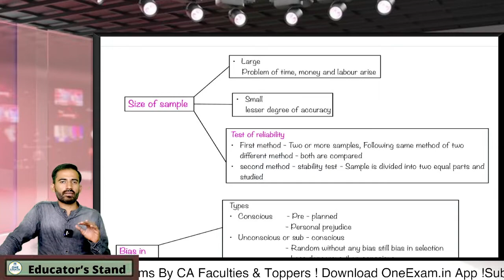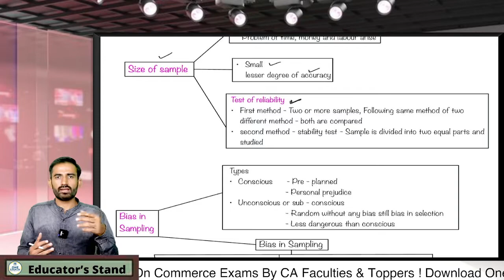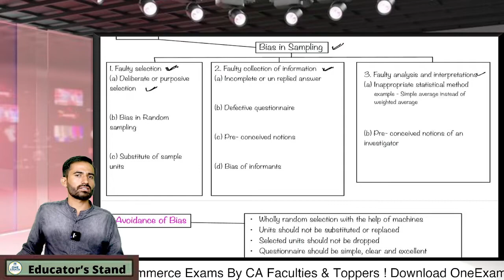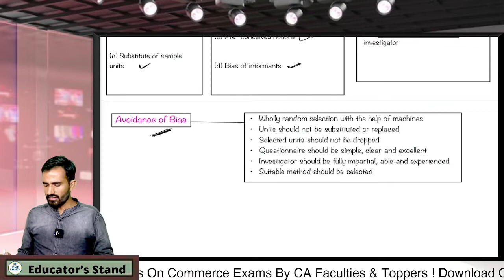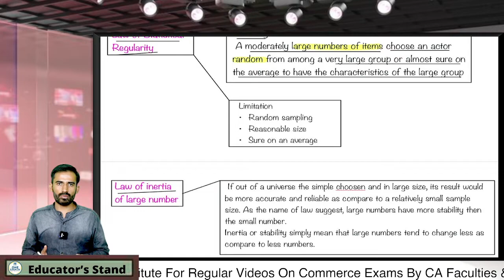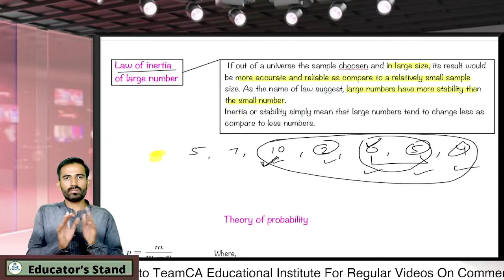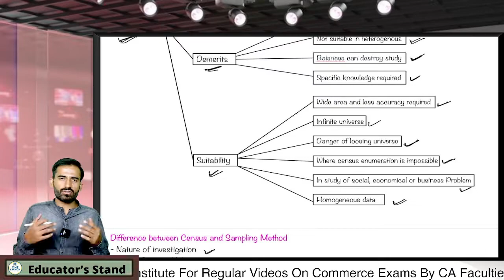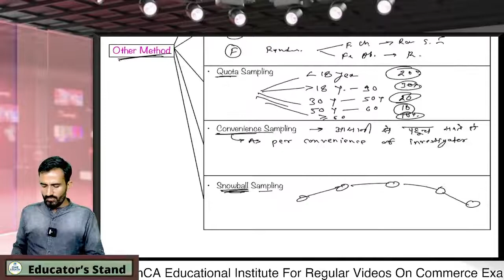NTA-NET ! Sampling Part - C ! Methods of Sampling ! Statistics ! OneExam.in ! CA Pankaj Khileri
1. Online Courses for All Commerce Exams
2. Online Mock Tests
3. Video Lectures
4. Practice MCQs

1. Junior Accountant Exam RPSC & JVVNL
2. AAO- II Exam In RICCO
3. Accounts Officer EXAM
4. RPSC -1st Grade ( School Lecturer- Commerce)
5. RPSC - Statistical Officer (S.O)
6. RPSC- ASO
7. RSMSSB- Computer Vacancy
8 UGC NET - Commerce by NTA
9. RCDF Dairy
10. Other Exams of PSU Like Coal india ,UPPCL, NHPC, ONGC Etc.